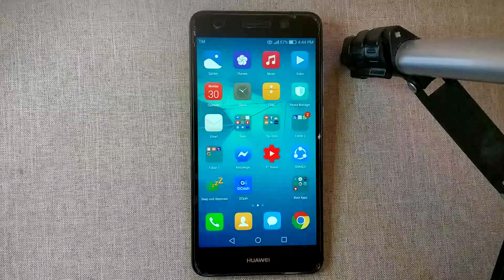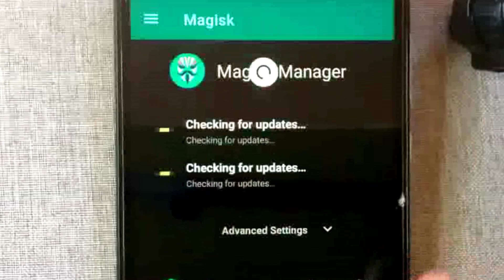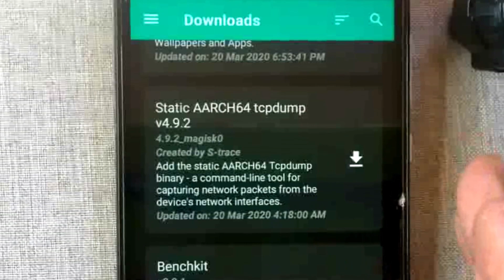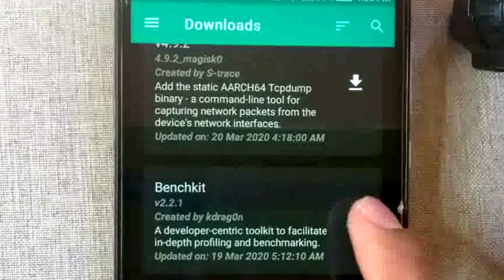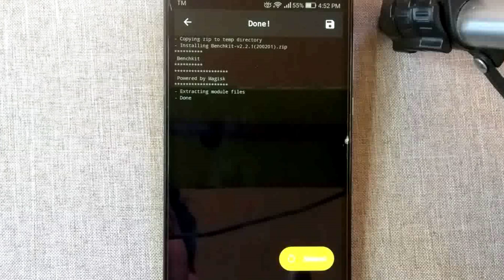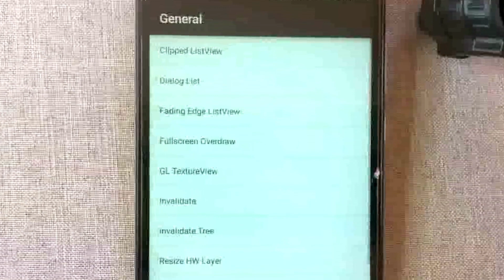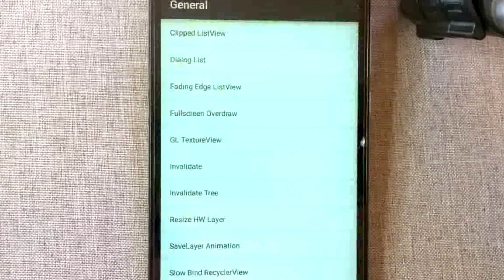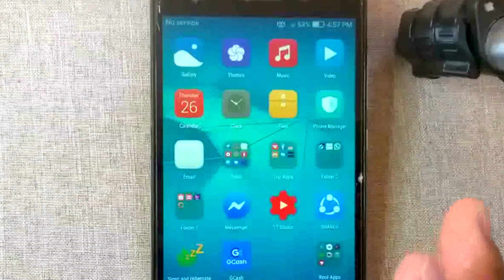What is Magisk Module?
Ano ba ang Magisk Module? at paano ito gamitin, Panoorin ang step by step na video na ito upang malaman kung paano gamitin ang mga modules sa Magisk Manager.

Ano ba ang Magisk Manager sa pagroot